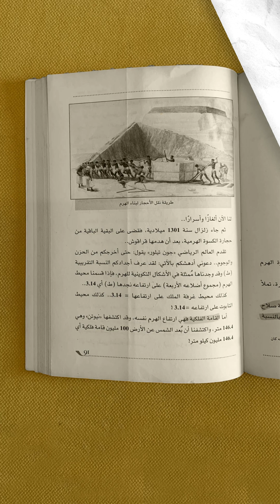المسافة مع رع Distance to Ra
How the average distance from the Great Pyramid of Giza to the Sun can be interpreted